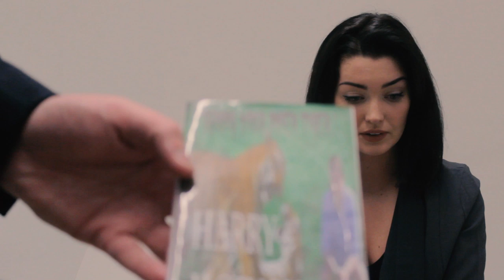'All about Harry' Fundit Video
A mockumentary fundit video to raise money for the mockumentary short film 'It's all about Harry.'